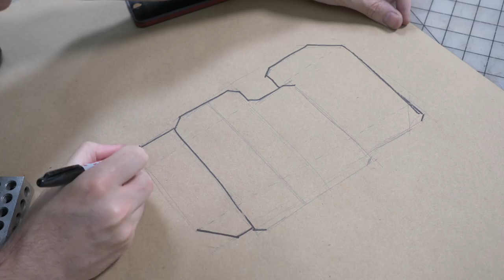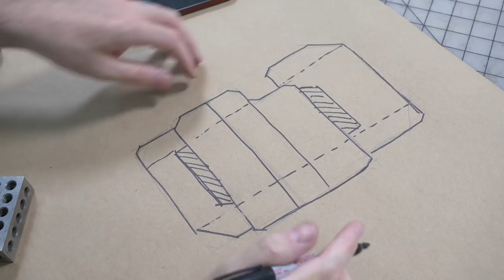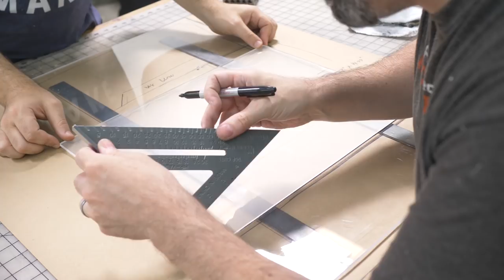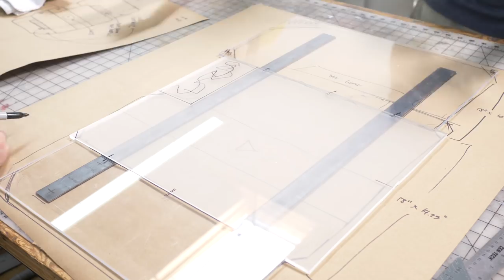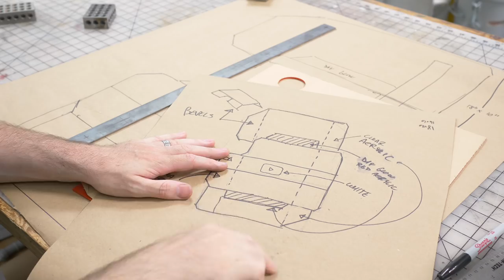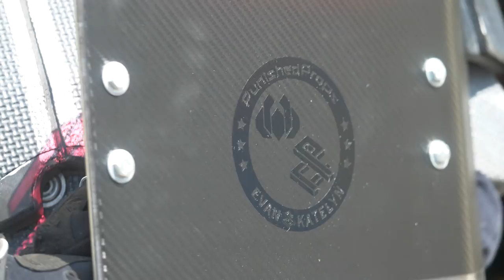Sci-Fi RIOT SHIELD Prop - Tutorial with Evan & Katelyn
Not only did we help our pals Evan & Katelyn modify their epic water blaster, we also made a totally legit riot shield out of acrylic, steel, and vinyl.

Tools & Materials:

Local Hardware Store:
1/4-20 Screws
Nuts
Washers

123 Blocks - Amazon

Flat Steel Bar - Amazon

Packaging Paper - Amazon

Leather - Amazon

Metal Ruler - Amazon

Table Saw - Amazon

Speed Square - Amazon

Combination Square - Amazon

Bandsaw - Amazon

Belt Sander - Amazon

Drill Press - Amazon

Stepper Bit - Amazon

Power Drill - Amazon

Deburring tool - Amazon

Scrap wood

Miter gauge - Amazon

Socket Wrench Screwdriver - Amazon

Heat Gun - Amazon

Centering Drill Bit - Amazon

Leather rotary cutter - Amazon

Utility Knife - Amazon

Clear ruler with metal edge - Amazon

Awl - Amazon

Leather Punch - Amazon

Isopropyl Alcohol - Amazon

Carbon Fiber Vinyl - Amazon

Custom Shop Automotive Grease & Stain Remover - Amazon

Tamiya Paint Tape - Amazon

Punished Props Mission: Transforming passionate fans into confident, skillful makers.